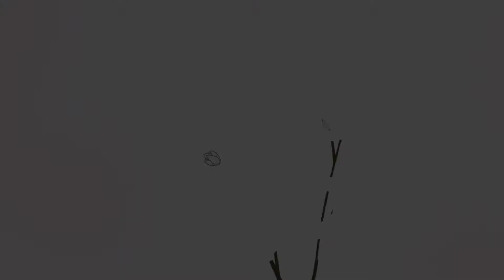How to know you have grown | Growth Mindset | Motivation + Wellness 2021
Hello everyone!!! In this video, I talk about how to know you have grown. With a growth mindset through motivation and wellness. The real “glow up” happens within. I hope you enjoy this video.

Stay safe.

ʟ ᴇ ᴛ s || s ᴛ ᴀ ʏ || ᴄ ᴏ ɴ ɴ ᴇ ᴄ ᴛ ᴇ ᴅ